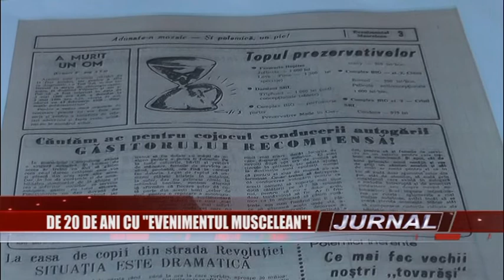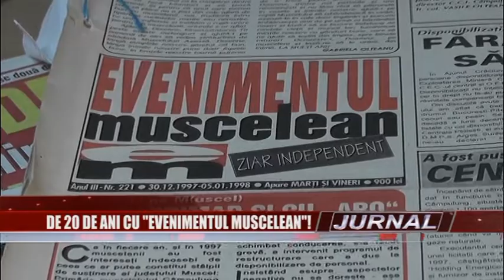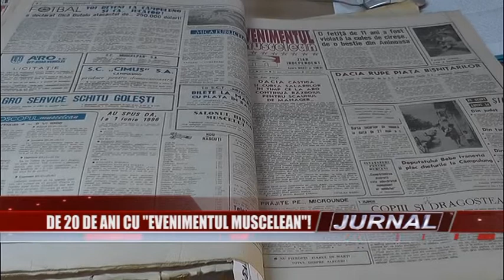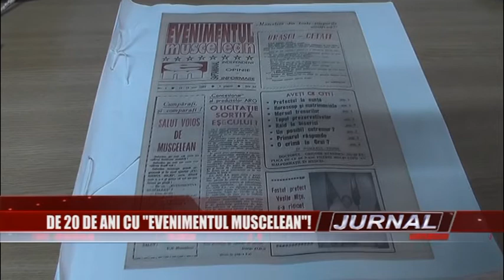stire 19 05 2015 evenimentul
În urmă cu 20 de ani, pe 12 mai, a apărut în Câmpulung, bisăptămânalul “Evenimentul Muscelean”. De atunci şi până acum, ziarul a apărut fără întrerupere, reuşind astfel să fie cea mai longevivă apariţie publicistică din Câmpulung.